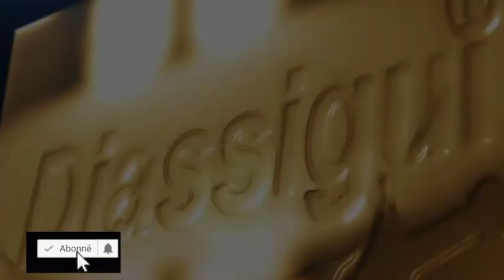🇸🇳🔴Appel de Sadio Mané après la victoire…